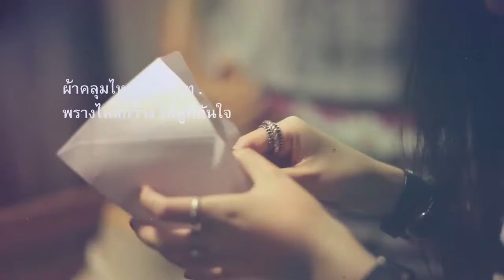Handmade Market @Cicada Market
ติดตามข่าวสาร ซิเคด้า มาร์เก็ต ตลาดงานศิลปะ ได้ที่